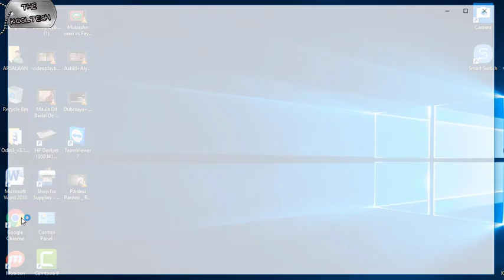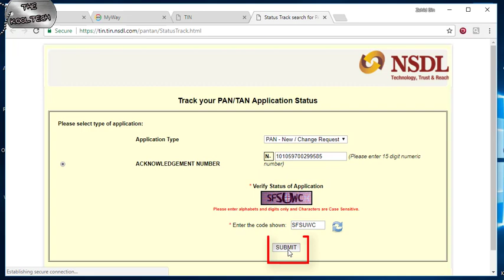How to check PAN Card status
This video will help you How to check your PAN Card status